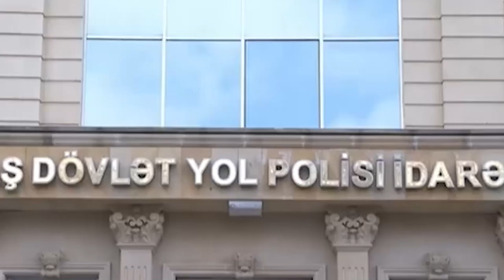Bakıya gəlmək istəyənlərin nəzərinə: DYP məlumat yaydı